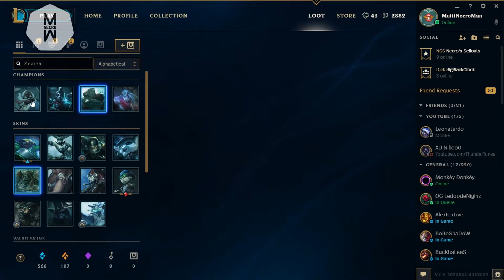Hextech Crafting Redesign